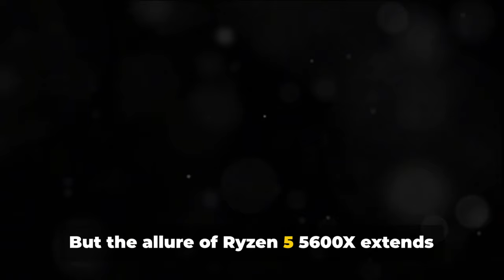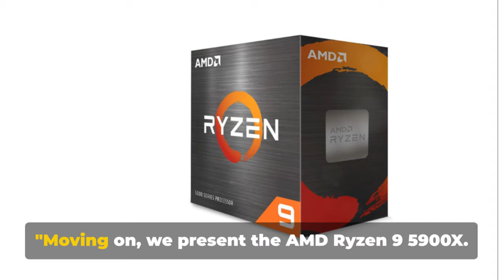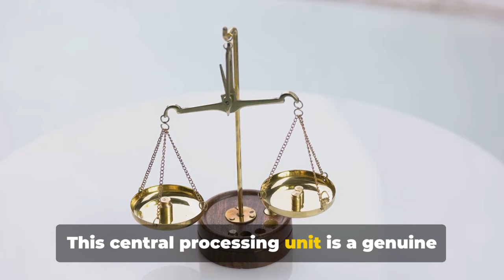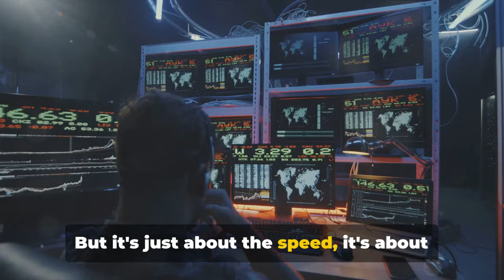TOP 5 Best Gaming CPUs in 2024 | Dominate Your Games with Ultimate Performance!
💻 Elevate your gaming experience with our guide to the TOP 5 Best Gaming CPUs in 2024! In this video, we've carefully selected and benchmarked CPUs that promise unrivaled performance, speed, and efficiency to ensure you dominate your favorite games. Whether you're a casual gamer or a hardcore enthusiast, these gaming CPUs are designed to handle the most demanding titles with ease.

Cashback and Savings Links:

🛍️ Unlock Exclusive Savings with Rakuten!

Intel Core i9-12900K — Best Overall Gaming CPU

Intel Core i5-12600K — Best Intel Gaming CPU for the Money

AMD Ryzen 9 5900X — Best AMD CPU

Intel Core i5-12400

AMD Ryzen 5 5600X

Full Disclosure - I want to be transparent about my association with the products discussed in this video. This means that if you choose to click on one of these links and make a purchase, I'll receive a modest commission. Since I am not under any sponsorship agreement, I have the freedom to share my genuine opinions and provide unbiased product reviews. From the vast array of available products, I carefully select the ones I've personally tested and found to meet high standards, which I wholeheartedly recommend. This is how I support my family – by creating candid and informative reviews to assist you in making well-informed purchasing decisions. Your support is greatly appreciated.